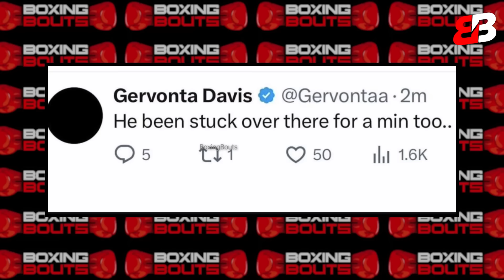Floyd Sends THREATENING MESSAGE To Gervonta For Spreading FAKE Unpaid Debt Rumours In Dubai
On Boxing Bouts Channel, We will focus on to Create ORIGINAL Content covering news/events in the boxing world. There's a team of professionals who work all the time to find the latest news in boxing for you.